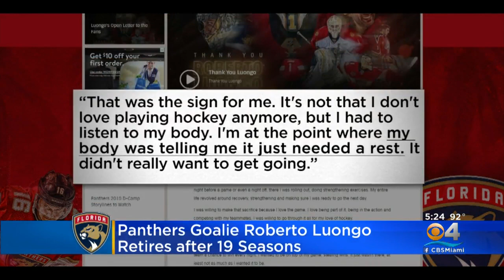Florida Panthers Goalie Roberto Luongo Retires After 19 Seasons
One of the best hockey players to ever suit up for the Florida Panthers is calling it a career.